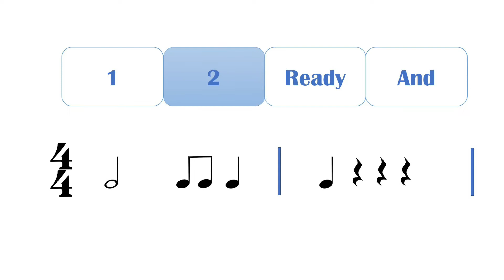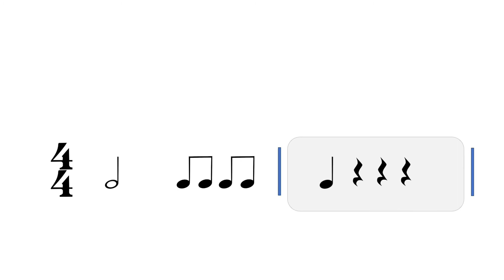Rhythm Level 7